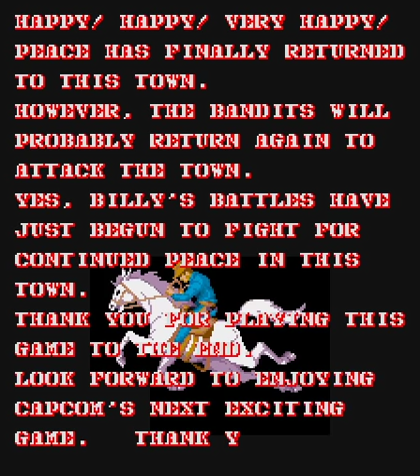Arcade Longplay [638] Gun.Smoke